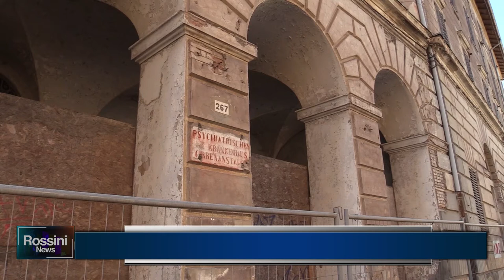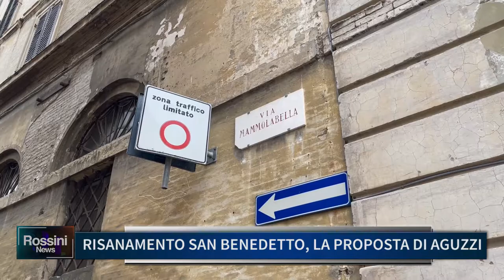RISANAMENTO SAN BENEDETTO, LA PROPOSTA DI AGUZZI